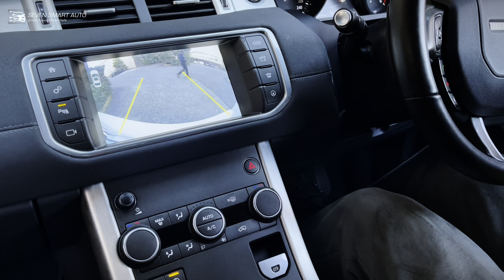Range Rover Evoque 11-16 Retrofitted Wireless CarPlay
Compatible with Range Rover Evoque L538 Bosch Infotainment System 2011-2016.